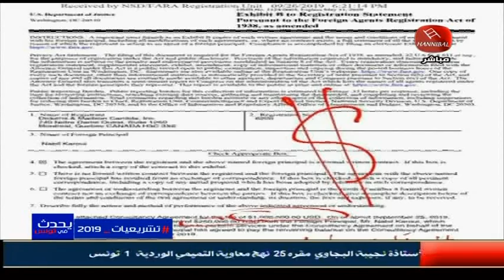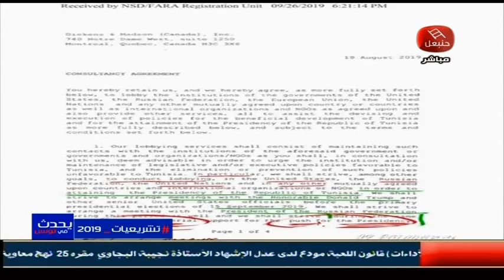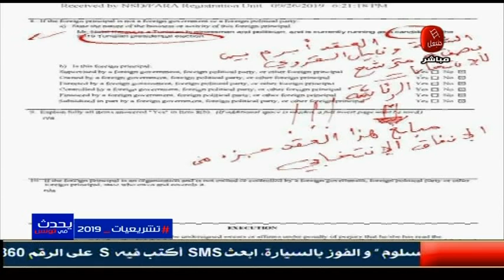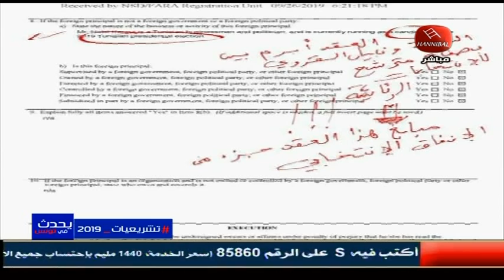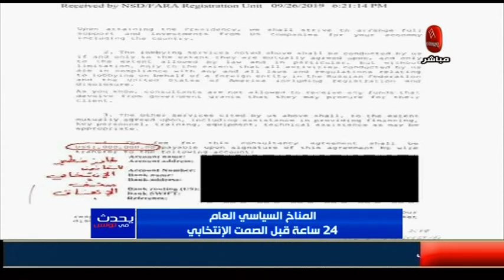جوهر بن مبارك : هذه وثائق رسمية في موقع رسمي ممضاة من نبيل القروي بصفته مترشح للرئاسية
جوهر بن مبارك ليحدث في تونس: هذه وثائق رسمية في موقع رسمي ممضاة من نبيل القروي بصفته مترشح للرئاسية ...